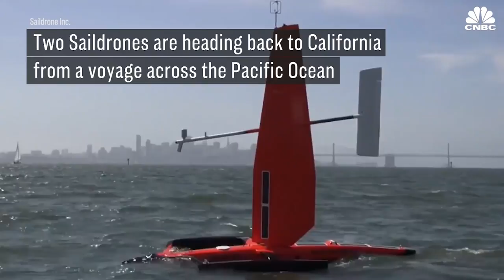These Autonomous Drones Can Help Researchers Forecast Extreme Weather | CNBC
The drones are solar and wind-powered, and equipped with 15 sensors to gather and transmit real-time measurements to researchers.